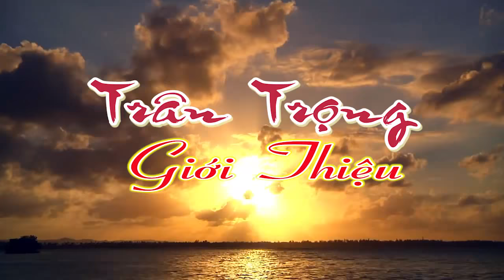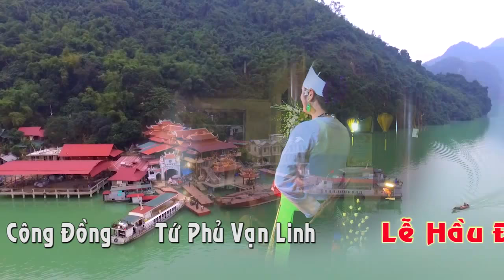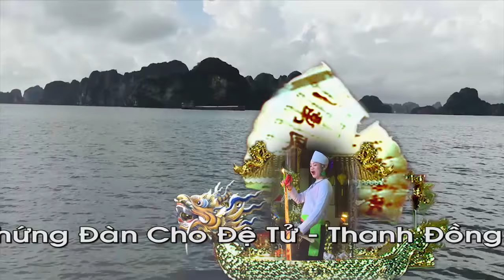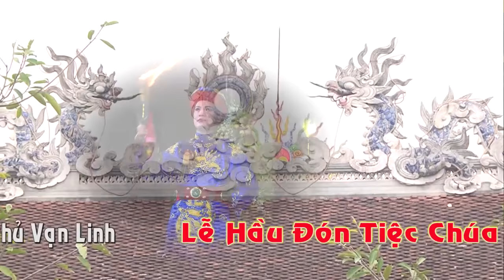Đồng Thầy: Vũ Hoàng Huệ Loan Giá Tại Đền Chúa Thác Bờ Phần 1